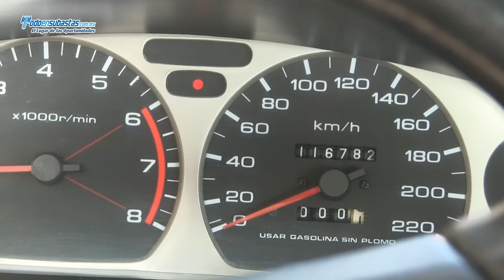NISSAN Tsuru GS II A/A D/H / 2010